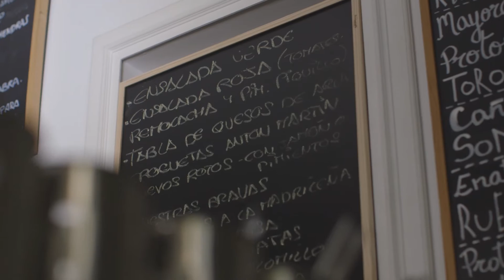Juan Echanove recicla a la madrileña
Nueva campaña de Ecovidrio con embajadores de excepción